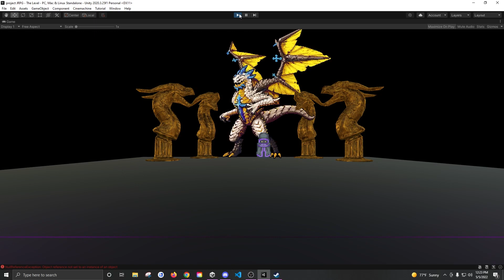RPG Show Reel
A showreel of my turn-based RPG prototypes. It features multiple different projects with different design elements, but they all share the turn-based RPG gameplay.